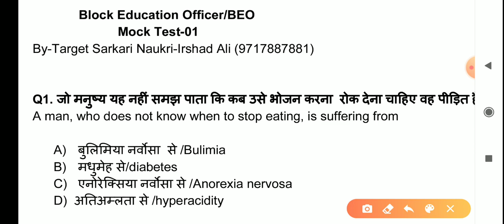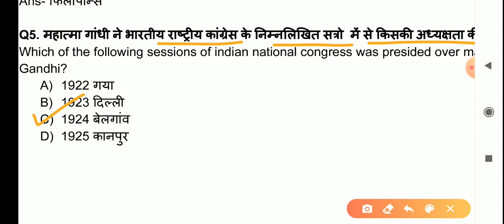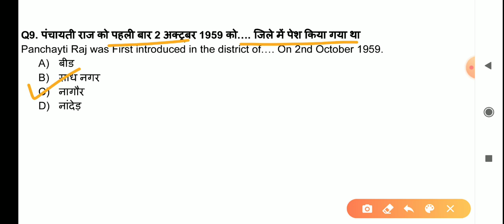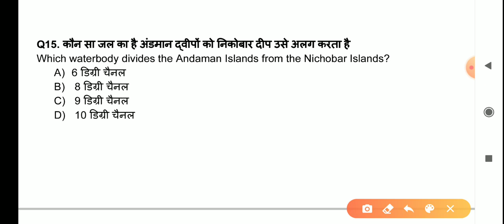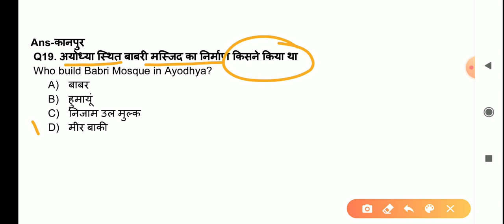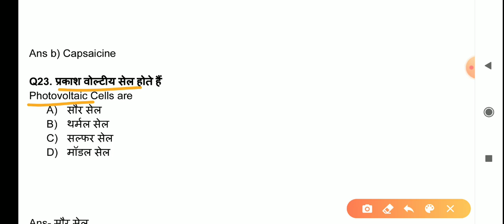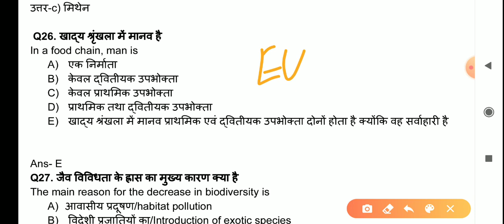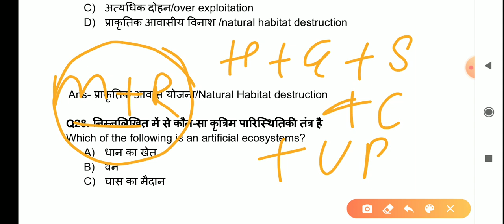BEO Mock Tes-01II UPPSC Ii खंड शिक्षा अधिकारी II Previous Year Question Paper II Beo Notes Pdf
Download BEO Notes Irshad ali
Target Sarkari Naukri
Irshad Ali